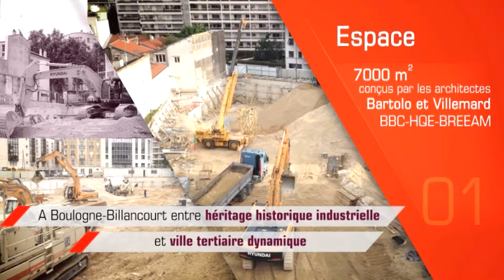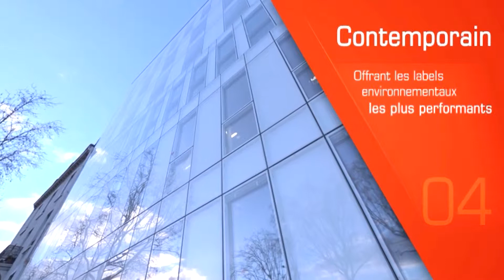Film sur nouveau siège social Les Nouveaux Constructeurs + CasaDei Productions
Nous avons déménagé dans un superbe immeuble tout neuf à Boulogne, un film en l'hommage de cet immeuble et de l'équipe qui a permis sa réalisation !